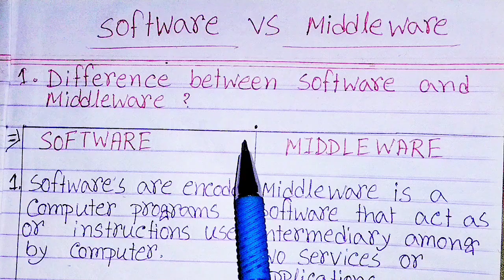Software vs middleware|difference between software and middleware in hindi